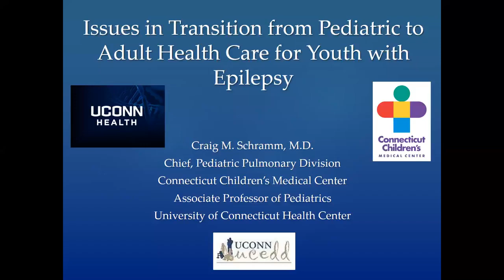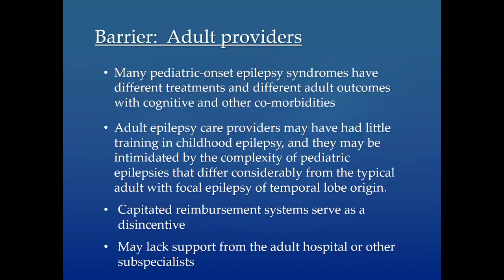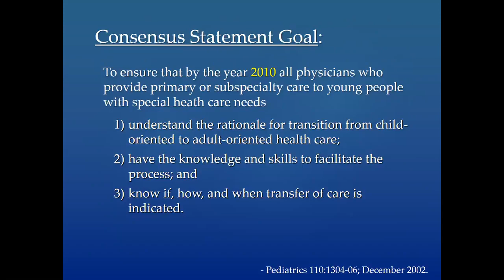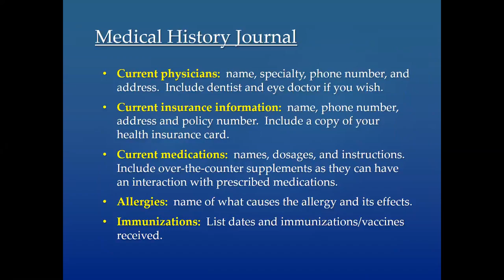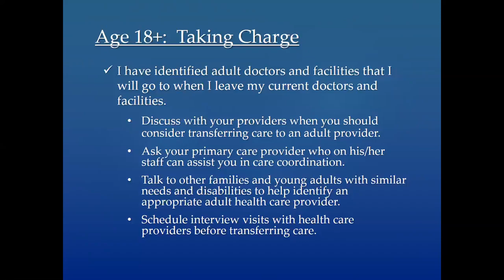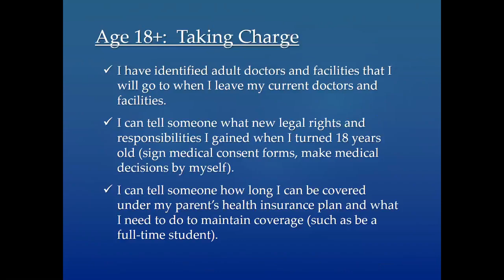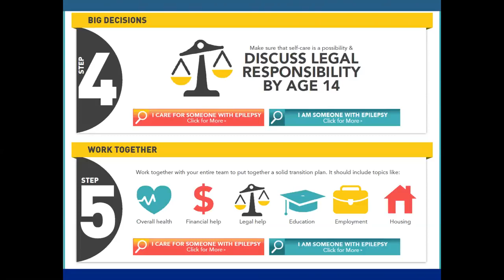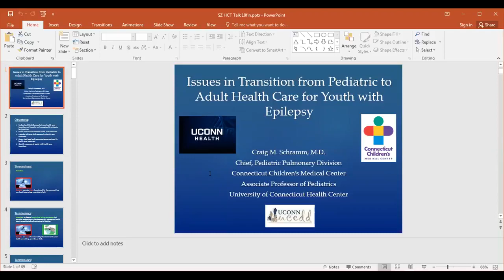Transitioning from Pediatric to Adult Health Care (Webinar by Dr. Craig Schramm)